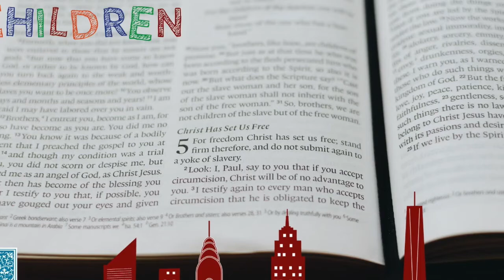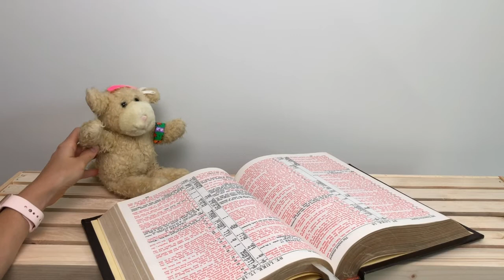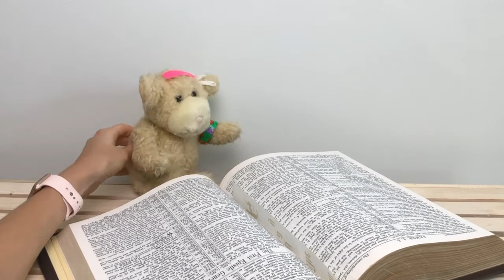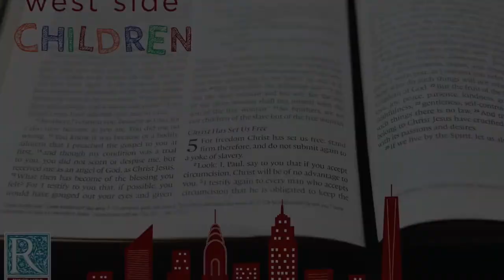Pre-K Sunday with Miss Areo (Episode 31)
Today, we are learning about the Parable of the Pharisee and the Tax Collector!